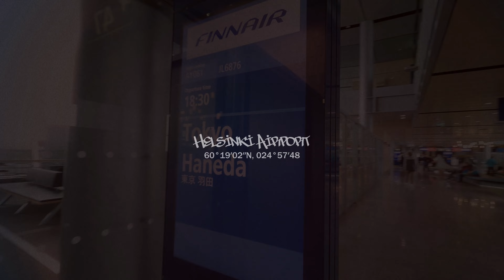Tokio on ihan mieletön // JAPAN VLOG 1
Hellurei ja hellät tunteet, tervetuloa katsomaan mun ekaa reissua Japaniin.
Pitkän unelmoinnin jälkeen vihdoin pääsin käymään Japanissa ja olihan se ihan 6/5 kokemus ja ehottomasti haluan mennä uudelleen. Tämä on eka jakso reissusta, jossa ihmetellään vähän maan ja Tokion tavoille ja tutustutaan hotellin alueeseen ja Akihabaraan.

Toivottavasti pidit videosta ja jätit kommentin ja ehkäpä tilasit kanavani😊

-Camera 3: GoPro Hero 5 Black

Editing:
-Edit PC & Mac Book Pro 16